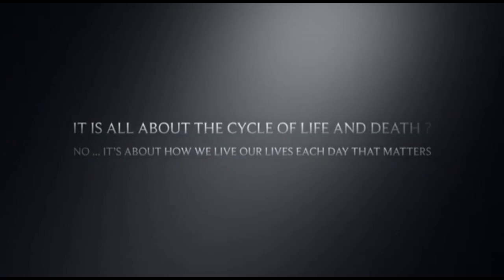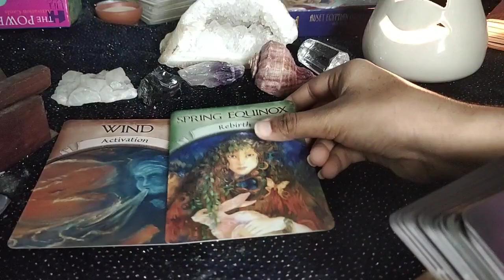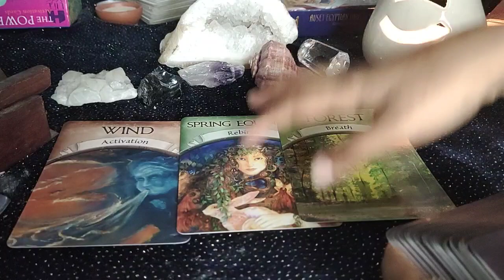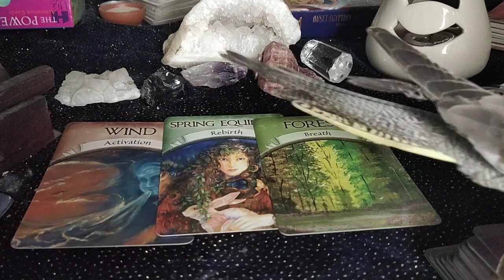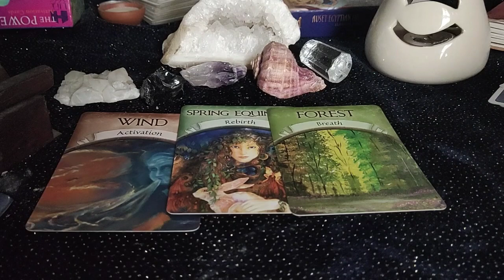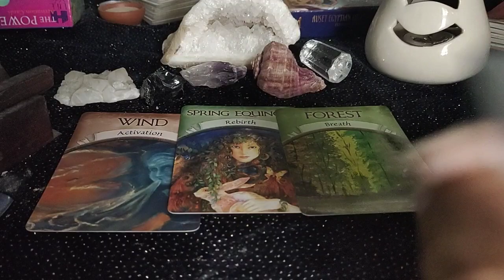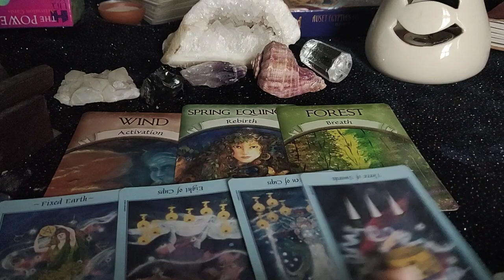Cancer ♋They are depressed😔 ♋...daily love tarot reading..19th September 2020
Hi guys !